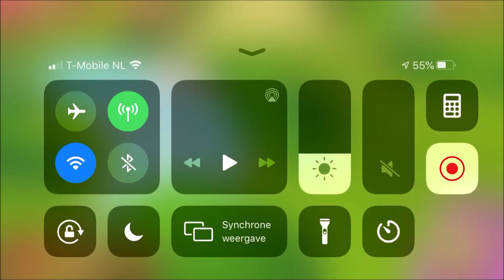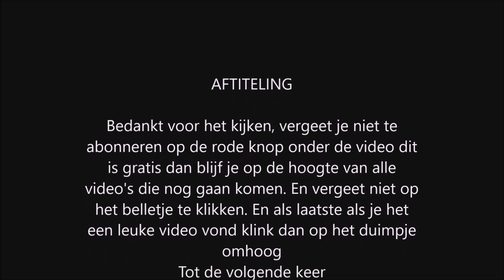Delicious bed and breakfast level 23